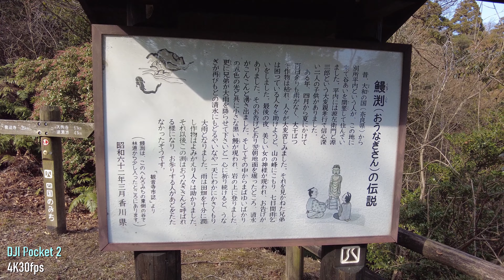雲辺寺山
2月11日、雲辺寺山に登ってきました。
これまではピストンでしたが、今回は
粟井の登山口から登り、大野原町内野
々の登山口に下りてきました。最後の
舗装道路歩きは疲れましたが、道端に
咲くオオイヌノフグリに癒されました。